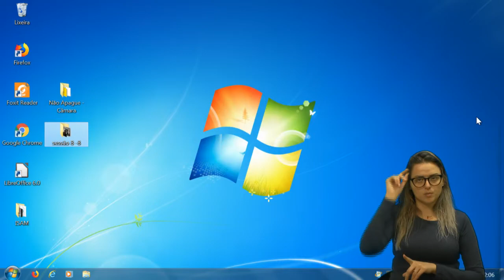38 Ordem do Dia - Requerimento 115/2019 - Vereador Rafael Bueno/PDT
Manifestação do vereador Rafael Bueno/PDT sobre o Requerimento 115/2019, de autoria da Comissão de Segurança Pública e Proteção Social, que solicita informações ao Poder Executivo Municipal, referente ao Documento Externo DE-233/2019, protocolado nesta Casa Legislativa, que tem como objetivo denunciar para averiguação de possíveis ilegalidades na SMSPPS.